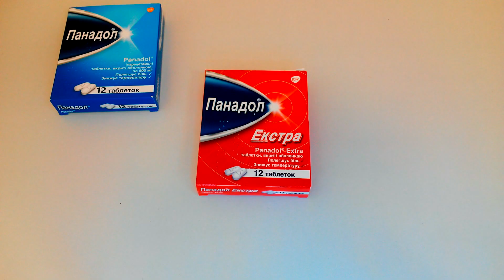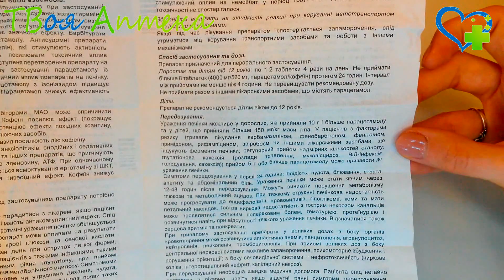Панадол таблетки - показания (видео инструкция) описание, отзывы - Парацетамол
Показания
Панадол Экстра применяется при болевом синдроме различного происхождения: головная боль, мигрень, миалгия, зубная боль, невралгия, остеоартралгия, послеоперационные или посттравматические боли, болезненная менструация.

Также может применяться для ослабления симптомов простуды, ОРВИ (боль в горле, лихорадка, ломота в костях, суставах, мышцах.

Противопоказания
Панадол Экстра нельзя назначать:
- при аллергии на компоненты;
- при непереносимости вспомогательных веществ;
- при тяжелой дисфункции печени и/или почек;
- при заболеваниях сердца (тяжелая артериальная гипертензия, выраженный атеросклероз, склонность к спазму сосудов, ИБС, тяжелая аритмия);

- при приеме ингибиторов моноаминоксидазы, зидовудина;

- при закрытоугольной глаукоме;
- детям до 12 лет;
- при заболеваниях крови (выраженная анемия, лейкопения);
- при эпилепсии;
- при врожденной гипербилирубинемии (синдром Дубина-Джонсона, синдром Жильбера, синдром Ротора).

Панадол Экстра в эти периоды не применяется.

Внимание!